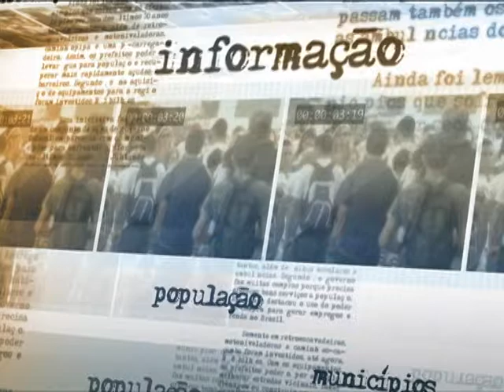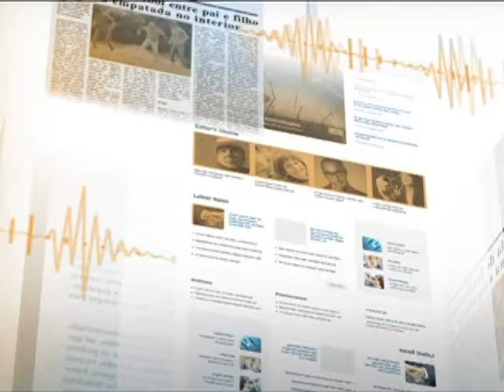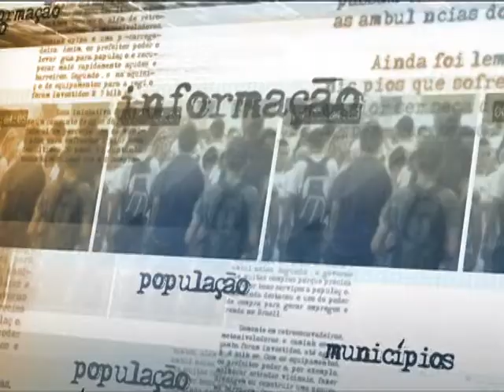Medida provisória que institui programa Mais Médicos já foi enviada ao Congresso Nacional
DIRETO DA FONTE - 16.07.13: O ministro da Saúde, Alexandre Padilha, falou nesta terça-feira (16), em Brasília, sobre a medida provisória encaminhada ao Congresso Nacional que institui o programa Mais Médicos, que altera o currículo e aumenta o número de vagas oferecidas em cursos de medicina em todo o país. Padilha ressaltou que as mudanças curriculares só entrarão em vigor com a turma de ingressantes em 2015, que já participarão de um 2º ciclo de formação onde parte da residência médica seria feita no Sistema Único de Saúde (SUS).